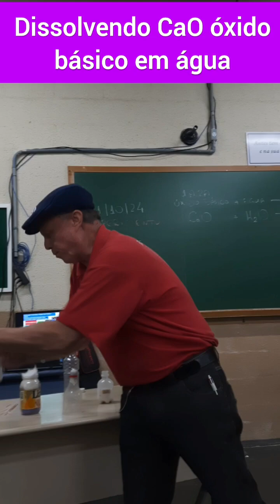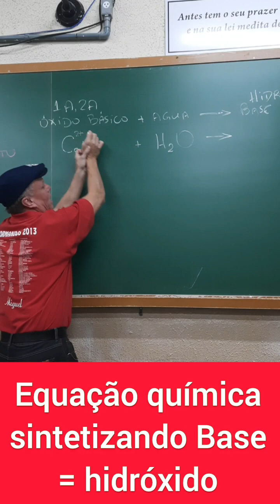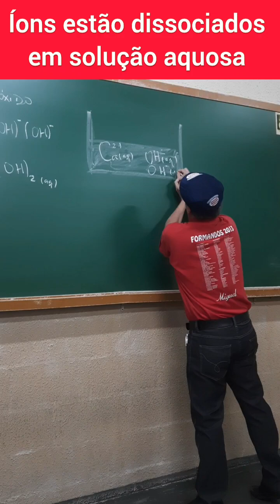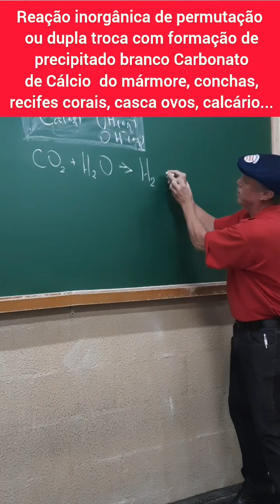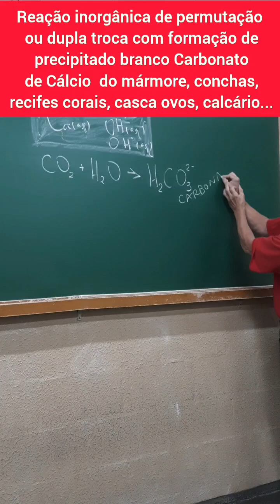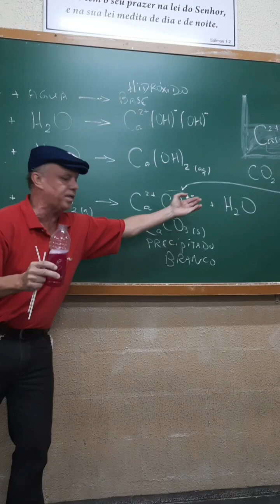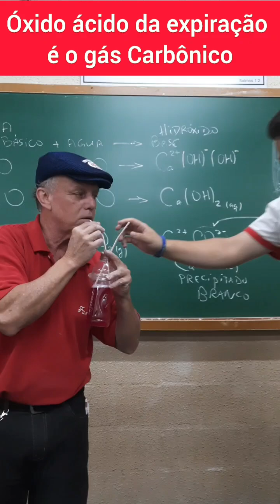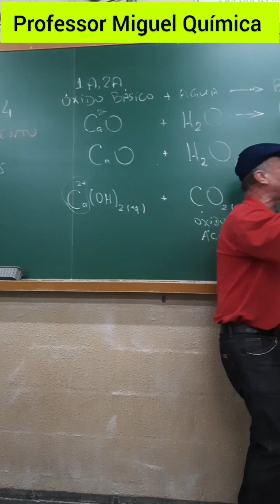1°. EXP CaO 2024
Óxido básico + água e a base reagindo com óxido acido formando precipitado branco Carbonato de Cálcio